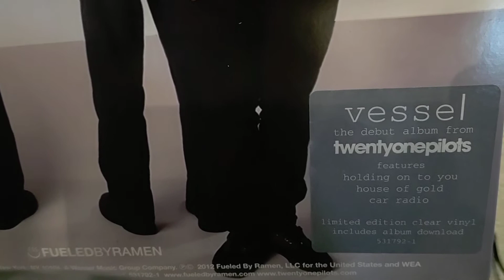Ode To Sleep - Twenty One Pilots Vinyl ...